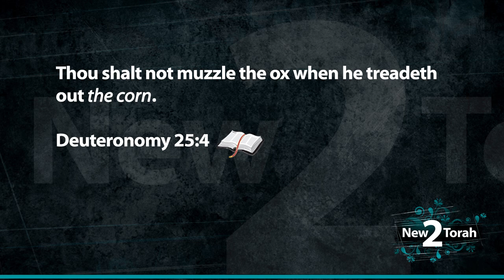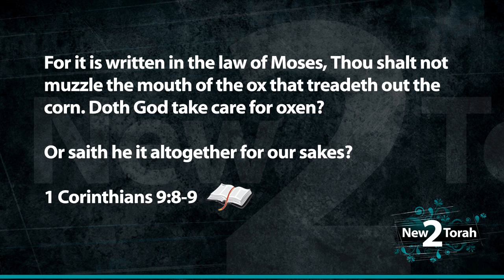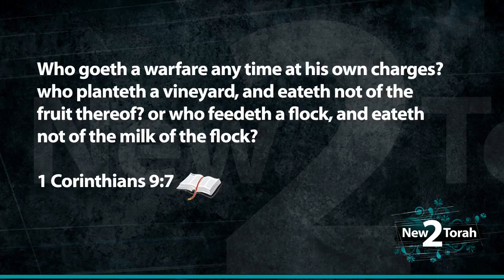Tovia Singer - Agricultural Ignorance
A simple call about what a Kosher animal eats turns into a bashing session of Paul and the New Testament. Paul in 1 Cor. 9 was not incorrect in his interpretation of Deut. 24:5.